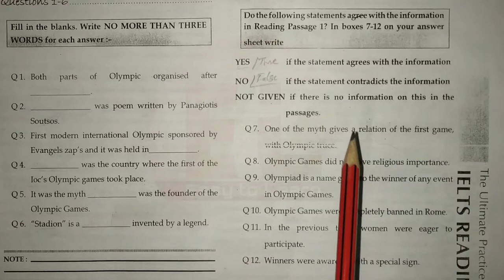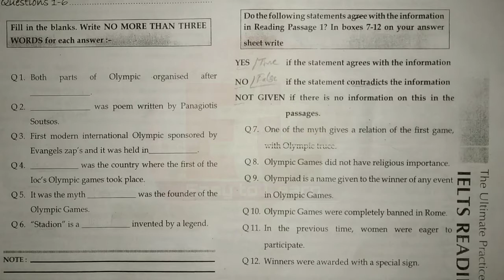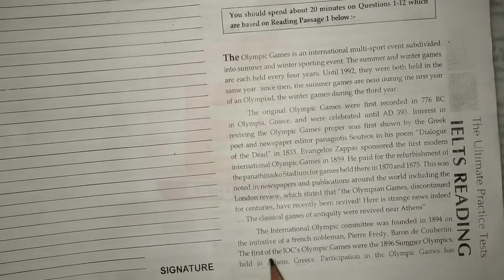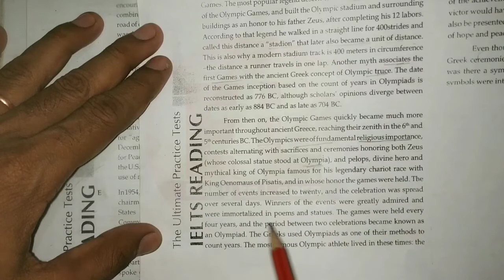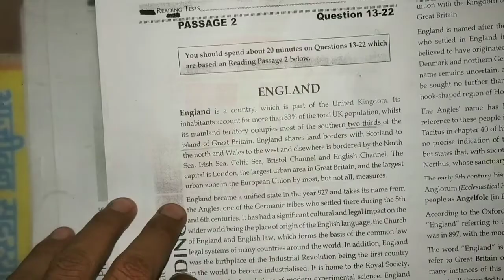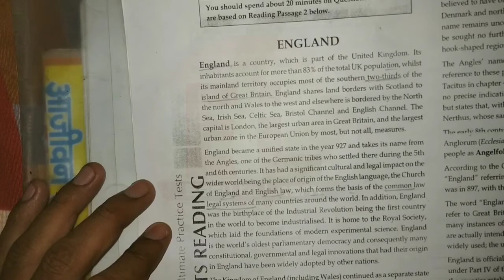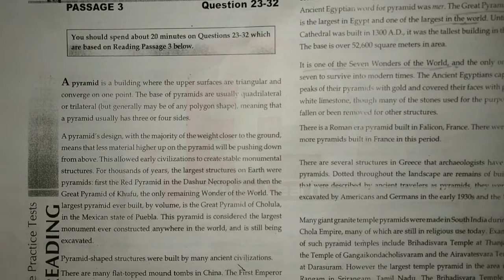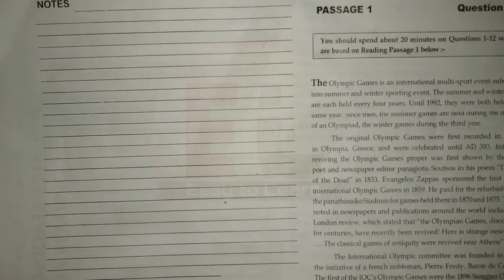True,False,Not Given,Yes,No,Not Given in best way | IELTS tutorial | Ielts Reading by Bablu Sir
Learn
how to do
True,False,Not Given,
Yes,No,Not Given